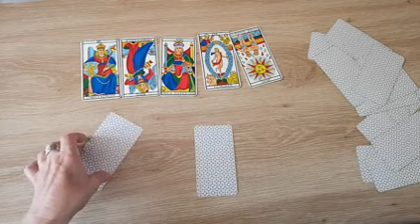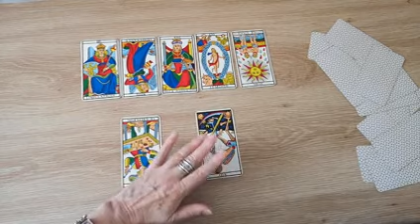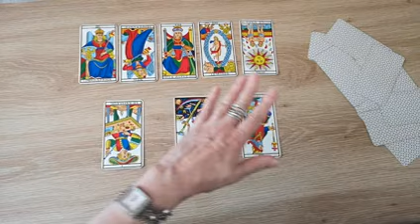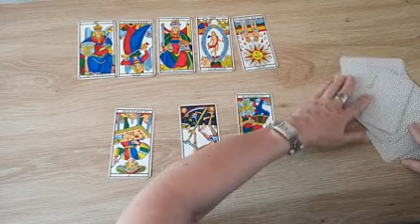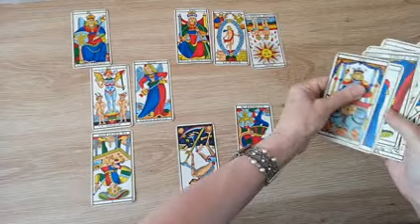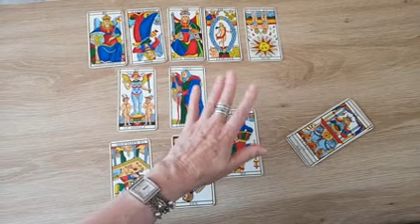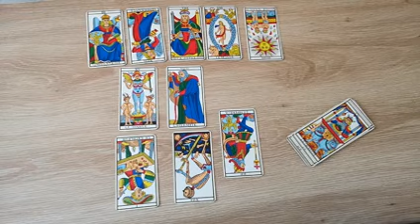Tirage Lion Septembre 2024 "Une démarche officielle qui aboutit légalement"